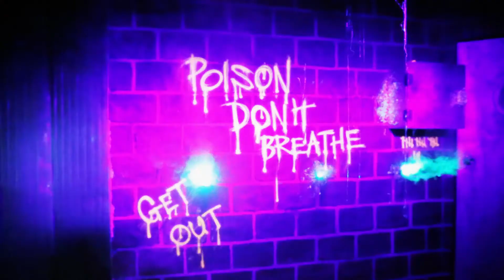Factory of Terror Canton Ohio Haunted Houses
Video we shot and edited for Factory of Terror in Canton Ohio.